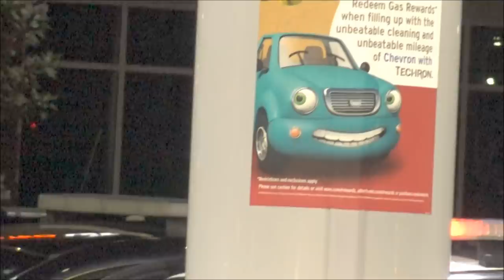Threatened With Arrest By Tyrants Fattie Boy & Itchy Boy;Sergeant Does Nothing-1st Amendment Audit